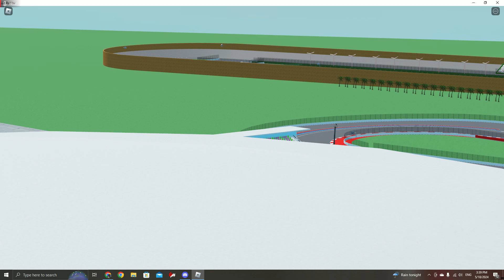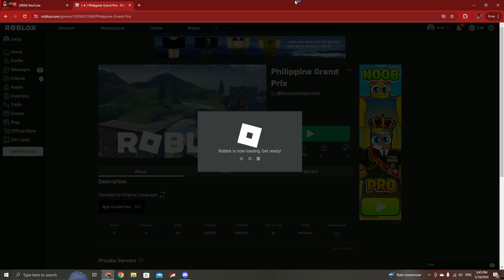F1RC S9 R17 | Filippine Sprint Race